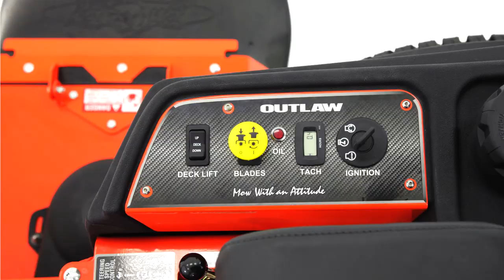Introducing the all new 2015 Bad Boy Mowers Outlaw!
We’ve advanced more improvements to our Outlaw Series this year than any year before—combined. Some, like our new tank design, appear on the surface to be wholly cosmetic, until you look a little deeper. We’ve removed much of the bulk from the top of the tanks so they taper down, giving the operator a more unobstructed view of deck edges without having to lean over side to side. And even though they appear to be slimmed down, they actually hold more fuel. It’s these little attentions to detail throughout the new Outlaw Series that offers much more—not only creating a better mower, but an even better value.